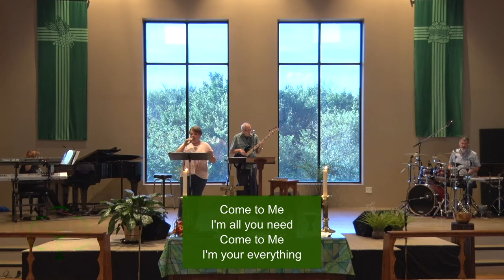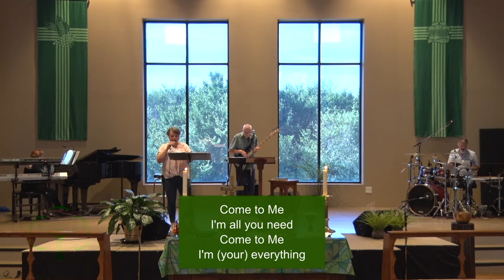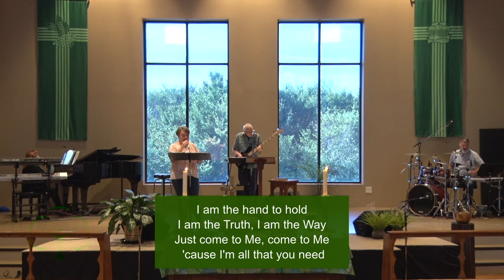Come to Me blueGrace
from worship at The Woods UMC 10/03/21